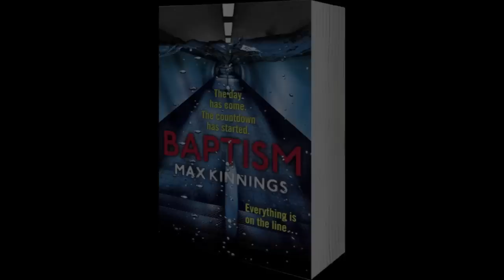Max Kinnings - Baptism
07:45am.
A monk lies dead in Snowdonia, a knife protruding from his throat. A young family is being held at gunpoint in a house in Wimbledon. The mission has begun.

08:56am.
A London Underground train is stationary in a tunnel, four hundred passengers trapped inside. All efforts to communicate with it have been met with silence.

09:15am.
DCI Ed Mallory has just started his day. The Met's top hostage negotiator - despite having been blinded thirteen years earlier - Mallory is about to discover that, today, an underground train is not the only thing on the line.